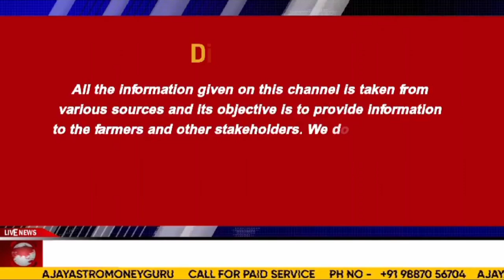Malaysian CPO Futures Rally: Will the Uptrend Continue?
17 Oct 2024 शाम के लोहा बाजार में बनी घबराट, Ingot, सरिया, पुराना लोहा में नरमी।

16 oct 2024 लोहा बाजार में मिला जुला रुख , MS Ingot, old Iron scrap, MS Billet

सोयाबीन की आवक 980000 बोरी, प्लांट में मंडियों में भाव हुआ कमजोर। कर्नल अजय की रिपोर्ट

लोहा बाजार पड़ा ठंडा MS Billet, Ingot, Old Iron scrap मे बनी गिरावट।  Steel update 15 oct 2024